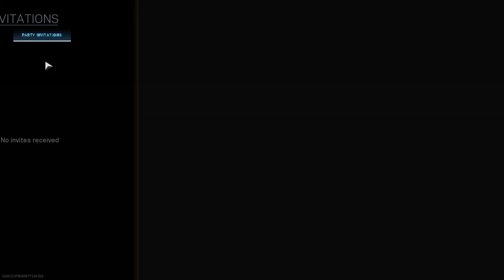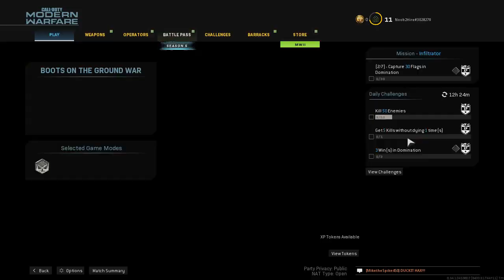Call of Duty Morden Warfare Boots on the Ground War #7